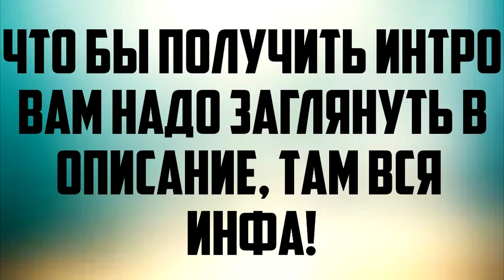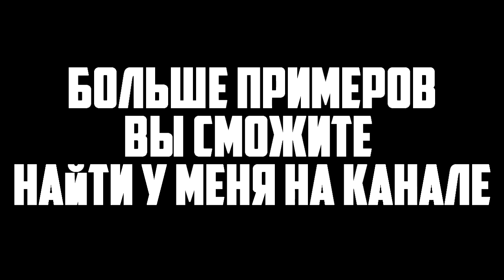ДЕЛАЮ ВСЕМ БЕСПЛАТНО 3D ИНТРО! АБОСЛЮТНО ВСЕМ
[НОВЫЕ ПРАВИЛА ДЛЯ ПОЛУЧЕНИЯ 3D ИНТРО]
ЧТО БЫ ПОЛУЧИТЬ ИНТРО ВАМ НАДО:
Все, если вы все это сделали, то вы 100% получите 3д интро!
И да, новое видео выйдет тогда, когда на этом наберется 60 просмотров и 10 лайков !!! Дерзайте :)
                                               УДАЧИ!
                                               УДАЧИ!